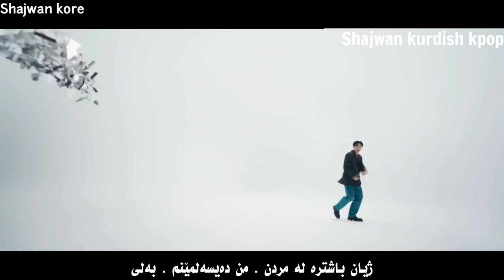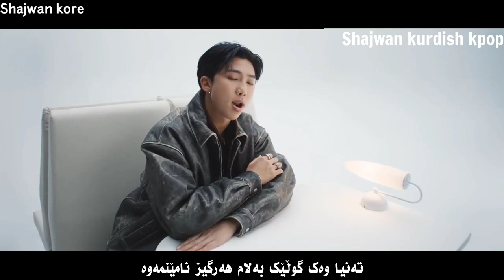RM - Still Life ft Anderson paak ( Kurdish sub ) HD